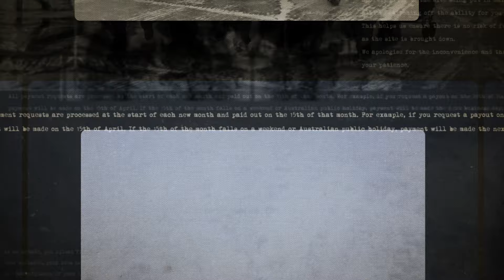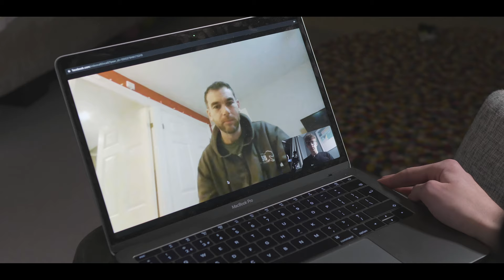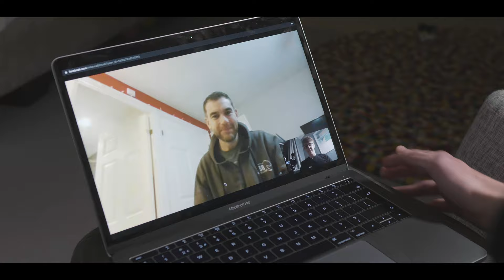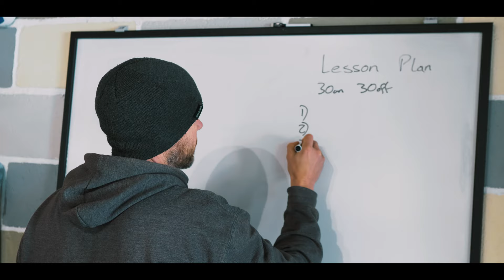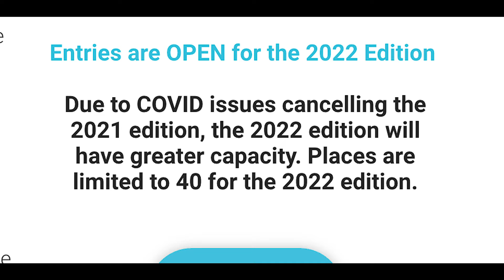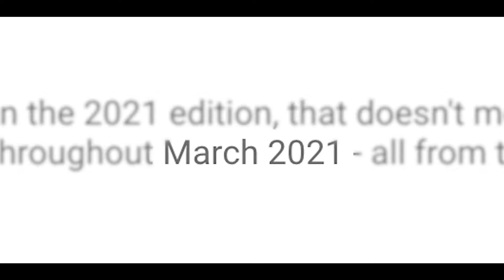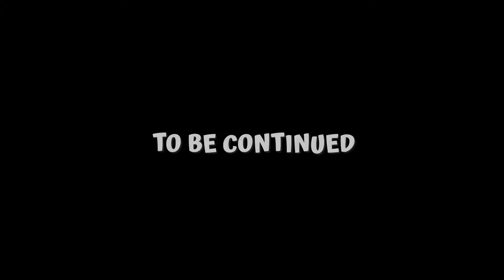A Road to Nowhere - A Short Documentary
Stuart's 6633 Arctic Donation Page - Supporting NHS staff and volunteers caring for Covid-19 patients.

This documentary is about Stu Humber, an endurance athlete who is training for the Arctic 6633, which is a gruelling 380 mile footrace into the arctic circle in 9 days or less.

Stu speaks about his past and how he's changed the way he lives his life to become happier and more in tune with his true self. His amazing story show's the importance of learning from failure and becoming stronger as a result.

Follow for more films & documentaries like this! @kanewilsonfilm

Shot on a GH5 & Edited in Premiere Pro, Audition & After Effects.